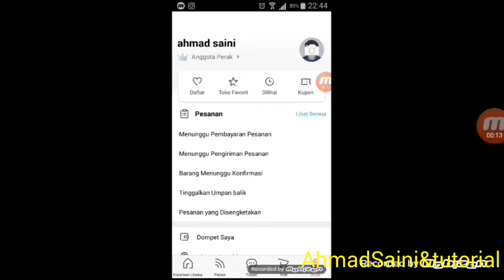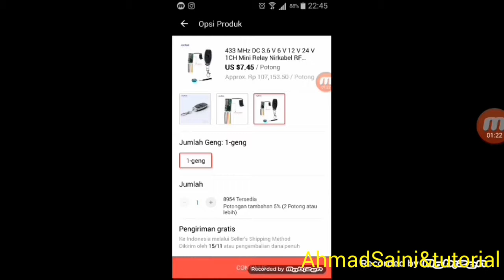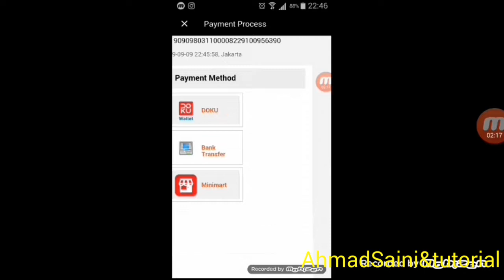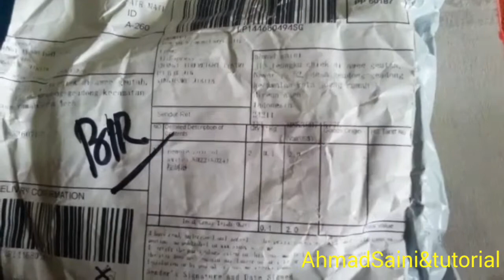Mencoba merakit E-bell sendiri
Ebell berguna untuk menggantikan bell jadul, ebell menggunakan perangkat elektronik yg di aktifkan menggunakan remot kontrol dari jauh, berfungsi untuk mencari lokasi bop saat berburu setiap saat tanpa harus menunggu bop bergerak agar bel berbubyi